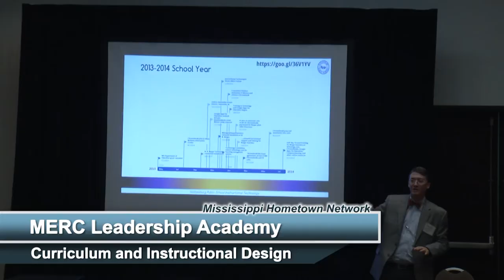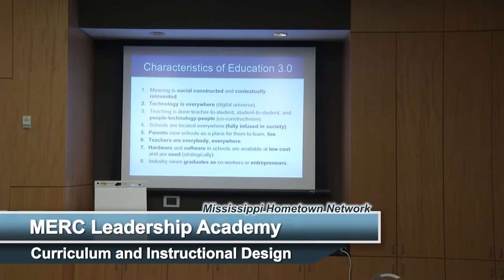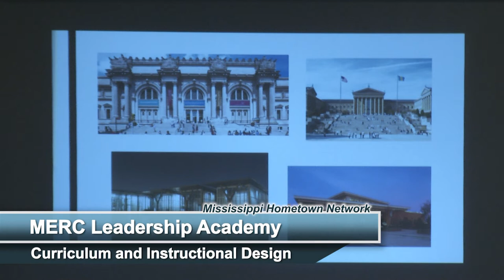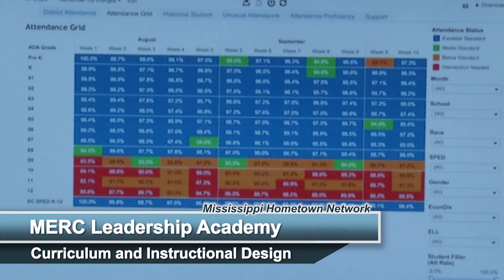MERC Curriculum and Instructional Design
MERC Leadership Academy
Curriculum and Instructional Design
P3 Strategies